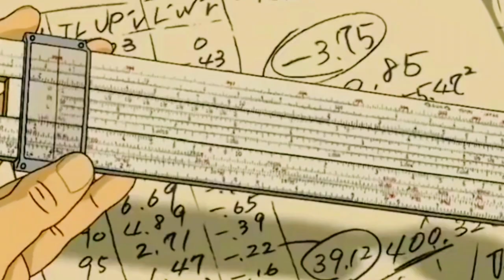In Tune - Saul Braddock X